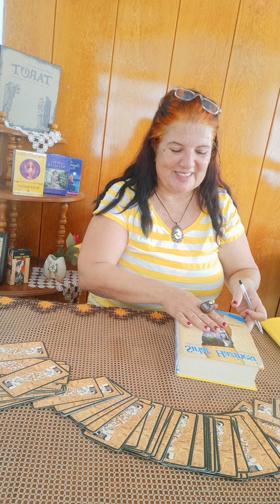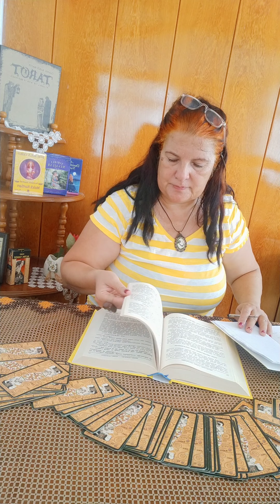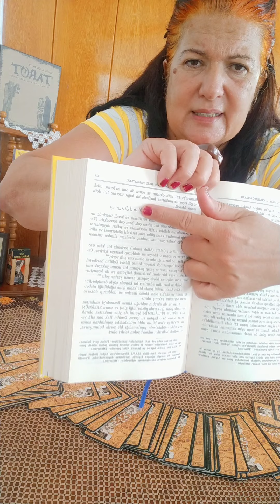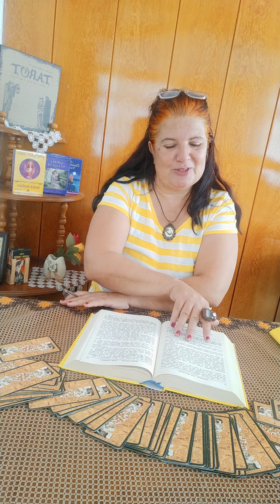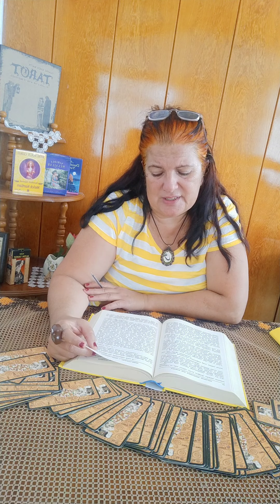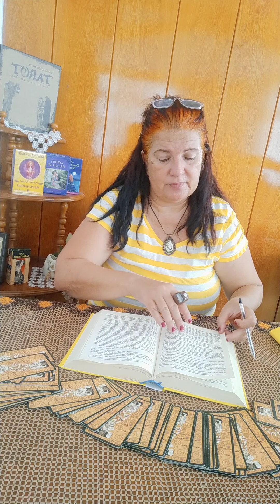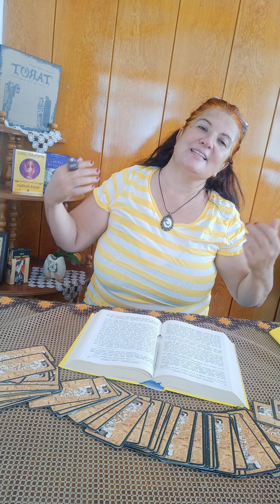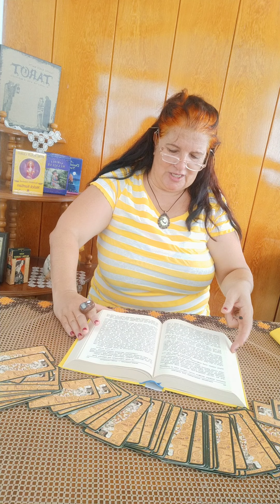♒ kova Burcu Ekim 2020 ✡️yıldızname ✡️ bakımı ☪️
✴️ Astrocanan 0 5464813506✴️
✴️ Twitter Astrocanan Canoğlu ✴️
✴️ YouTube Astrocanan Canoğlu ✴️